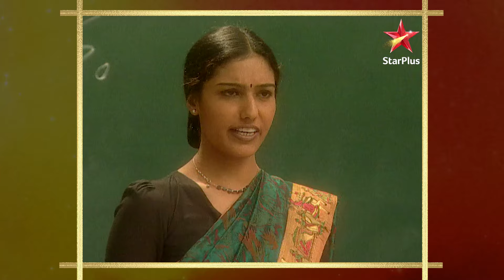Sanju helps Karuna! | Part 1 | S1 | Ep.32 | Shaka Laka Boom Boom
Show Name : Shaka Laka Boom Boom